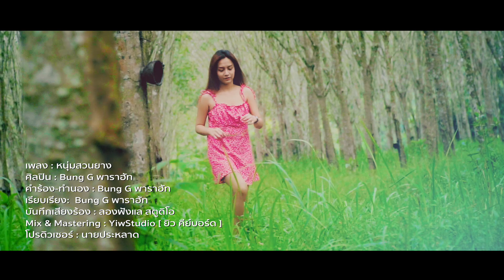หนุ่มสวนยาง -Bung G พาราฮัท [Official MV]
ดาวน์โหลด และ ฟังเพลงนี้ออนไลน์ได้ที่

♪ Bung G [บังจี] ศิลปินใหม่ถอดด้าม จากพาราฮัท มิวสิค กับ บทเพลงสไตล์ HipHop - R&B ใช้ภาษาและดนตรีกลิ่นอายท้องถิ่นใต้ ในการนำเสนอ มากความสามารถทั้งร้อง ทั้งแต่งเพลง และทำดนตรีเองทั้งหมด ฝากทุกๆคนด้วยนะครับ
เพลง : หนุ่มสวนยาง
ศิลปิน : Bung G พาราฮัท
คำร้อง-ทำนอง : Bung G พาราฮัท
เรียบเรียง:  Bung G พาราฮัท
บันทึกเสียงร้อง : ลองฟังแล สตูดิโอ
Mix & Mastering : YiwStudio [ ยิว คีย์บอร์ด ]
โปรดิวเซอร์ : นายประหลาด